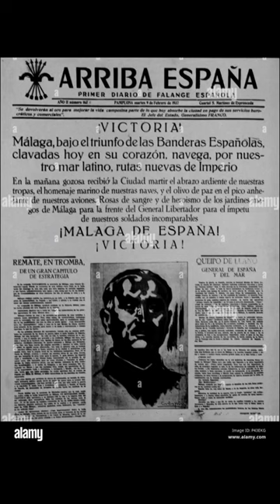Willy Toledo recuerda el PASADO FALANGISTA de Nativel Preciado en un mítico ZASCA